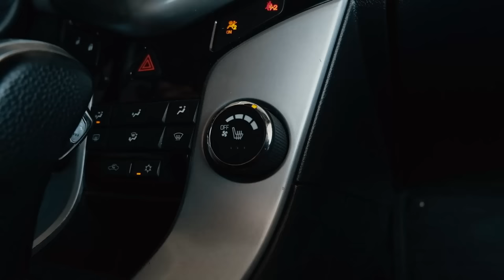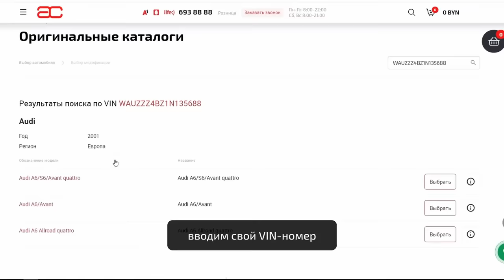🤬 "Корейский Opel" или "ненастоящий Chevrolet": за что любят и ненавидят Cruze?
Всем привет. Способен ли "Шевролет Круз" привлечь ваше внимание. Как ни странно, этот "кореец" от генами от Opel приглянулся очень многим и не разочаровал их.